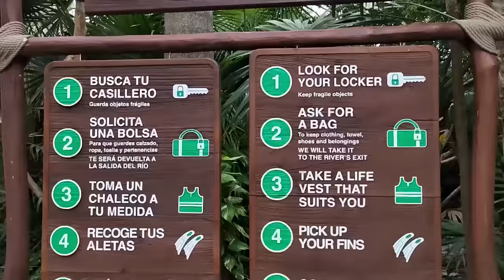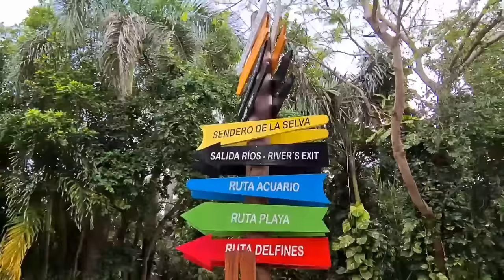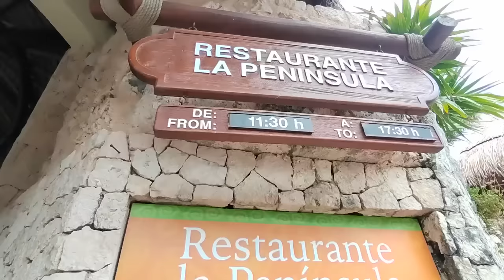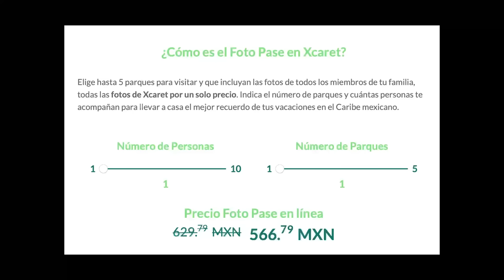Errores al visitar Xcaret: 15 datos que TIENES que saber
Si buscas qué hacer en Playa del Carmen, Xcaret  es uno de los parques naturales más importantes de México y el mundo. Y es que aquí se ha sabido combinar la naturaleza, con las tradiciones mexicanas y con mucha diversión para toda la familia. Aquí te dejo todo lo que necesitas para realizar con éxito tu visita así como las diferencias entre el pase Xcaret básico y Xcaret Plus.